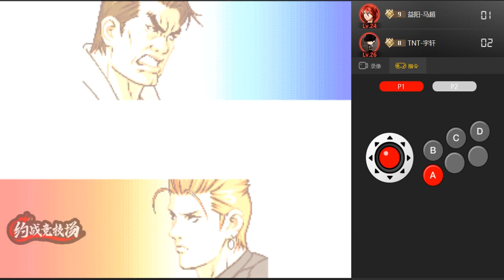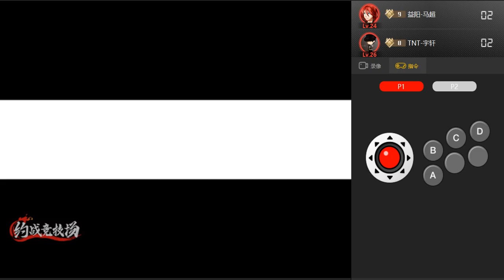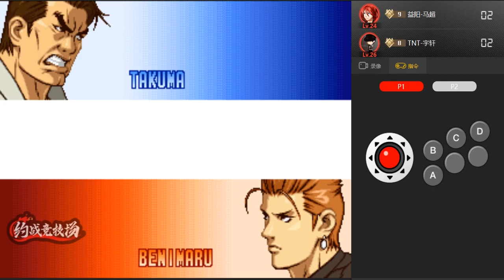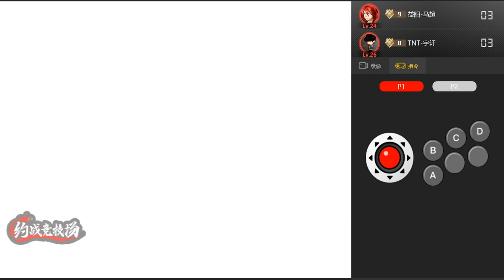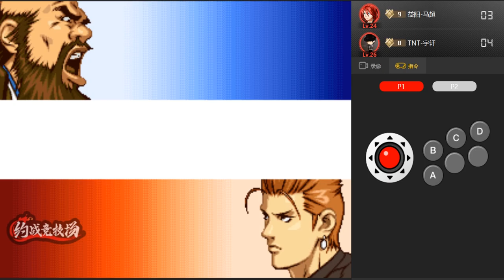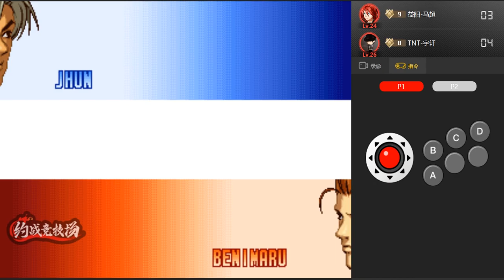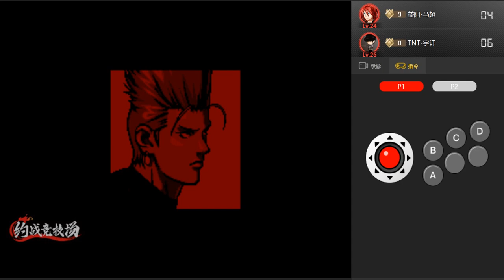(YZKOF LVL 24) (VS) (YZKOF LVL 26) KOF 99 | ONLINE FIGHTING GAME VIDEO korea china uk uae peru japan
king of fighter 98
king of fighter 99
king of fighter 2k2
street fighter
hello gays.. my all video uploaded fight match...
all to all freandly match not seriasly match..
i love all kof fighter all freand..
specialy thanks friends..
jaan98
bhayankar yagami
ilyass killing machine
vince blade
miracle
x prow
mirza mudassar
arif azhar
lonely wof
ralf okara
billykyora
sub bonus han
nadeem paki uae
the me
umarshah
u next
chang diamon
smart khi
faran
red rose
and other best player kof all part..
thank u evrybody